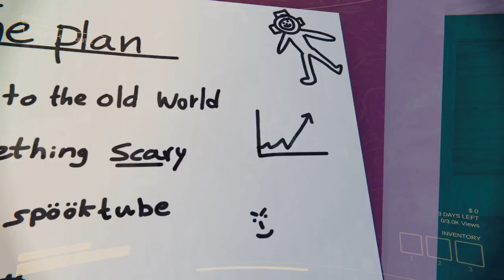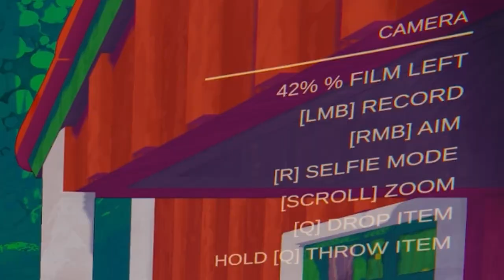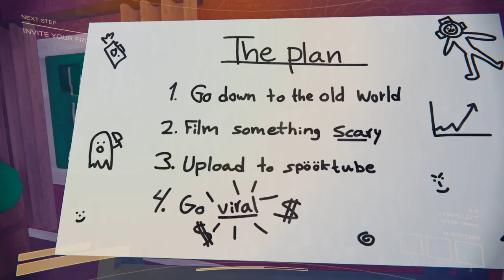Searching for Daisy Bell in Wyoming... (Content Warning)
Myself (@Nebbed) @KanetheRoo and @Mayonetic play Content Warning! As we search for Daisy Bell in Wyoming. Roaming the dark tunnels of Wyoming, that is buried deep underground, and work on making viral hits on SpookTube in the process...